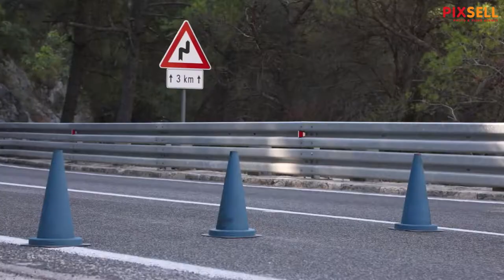U Skradinu održana humanitarna utrka za Kiaru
Dalmatinski Fićo klub i AK Mihovil organizirali su petu godinu za redom na poznatoj brdskoj stazi kod Skradina superslalom, međunarodnu utrku, na kojoj se od 100 prijavljenih vozila natjecalo i 25 Fića. Ove godine u okviru kupa prikupljala su se sredstva za pomoć Kiari Goršić (6) djevojčici koja boluje od zlčcudne bolesti za liječenje u Americi.